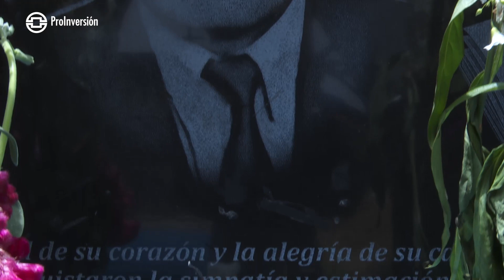Especial Santísima Cruz de todos los Santos - Rutas Región Huancavelica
En Huancavelica, hay una fecha donde los vivos se reencuentran con sus seres queridos que ya no están presentes, a paso festivo, en la celebración más importante del distrito de Huando que venera a la Santísima Cruz de todos los Santos. En este recorrido nos encontramos con la familia del primer maquinista del mítico "Tren Macho", que por décadas une las provincias del centro del país.